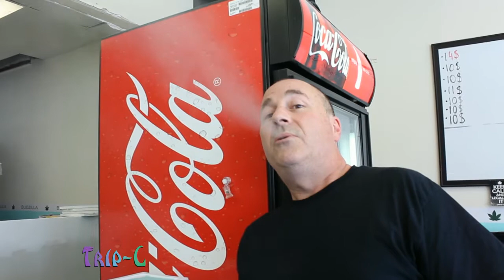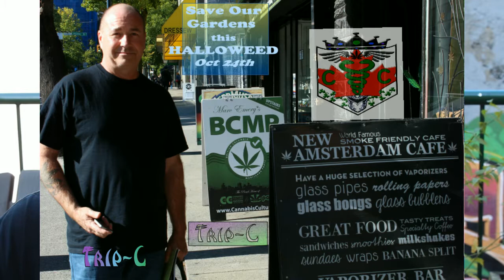HalloWEED Bash PREsale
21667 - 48th Ave., Langley, BC.
Murrayville Hall
October 24th DOORS OPEN @ 6:30